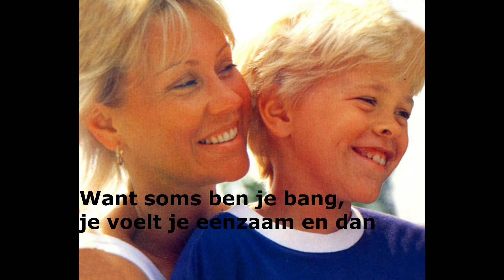Agnetha och Christian - Liten och trött